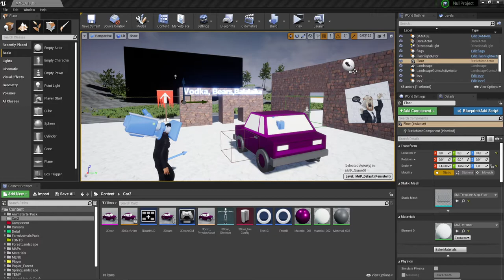Изменил адрес для Unreal Engine